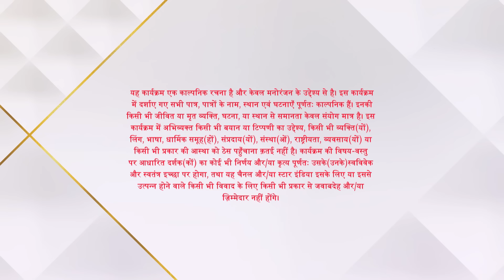Anupama | अनुपमा | Kaun aayi Anuj ke sapne mein?